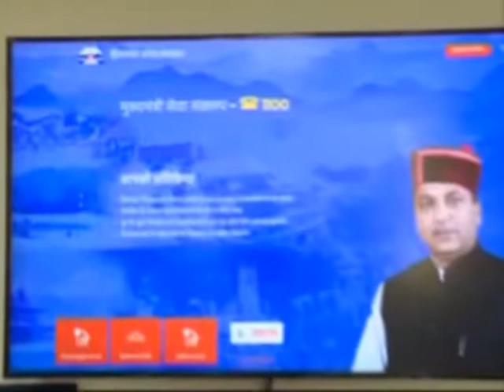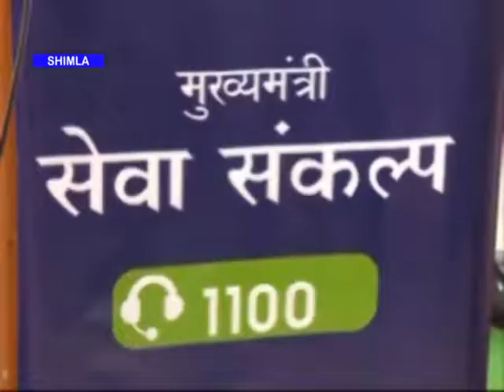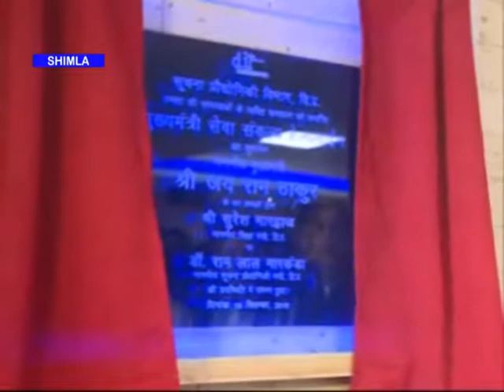मुख्यमंत्री जय राम ठाकुर ने मुख्यमंत्री सेवा संकल्प हेल्पलाइन-1100 का शुभारम्भ किया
इस अवसर पर मुख्यमंत्री ने कहा कि राज्य सरकार का मुख्य ध्येय जन सेवा और सरकार द्वारा लोगों की समस्याओं, शिकायतों और विभिन्न मुद्दों का शीघ्रता और समयबद्ध आधार पर समाधान करना है। उन्होंने कहा कि राज्य सरकार ने पहले ही समस्याओं के समाधान के लिए जनमंच शुरू किया है, जिसके माध्यम से अब तक    35 हजार से भी अधिक शिकायतों का निवारण किया जा चुका है। अब राज्य सरकार ने एक और पहल करके इस हेल्पलाइन को शुरू किया है ताकि लोगों को शिकायतों के समाधान के लिए अब जनमंच में भी न जाना पड़े।